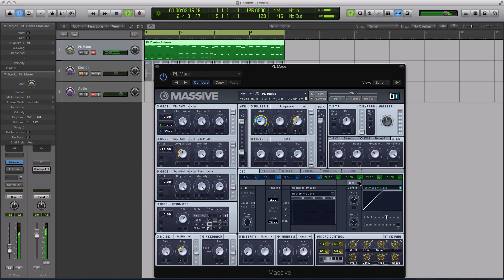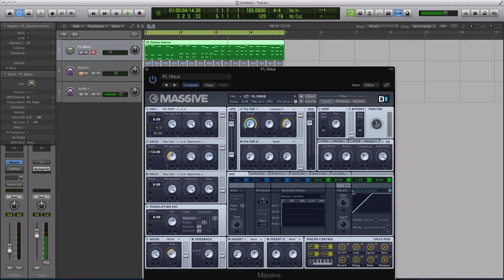NI Massive Tutorial - Mono Vibrato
In this video, Echo Sound Works shows a simple, yet effective way to create more controlled vibrato in Massive.

Massive is such a deep synth that sometimes the most basic features get left behind in the sound design process. The MONO switch for vibrato is one of those features.

The MONO switch, located just above the vibrato controls, works in reverse fashion. If you are playing chords and polyphonic sounds, it helps to have the MONO switch engaged. And vice versa for monophonic sounds.

With the MONO vibrato activated, you will now be able to push the depth of the vibrato up more for polyphonic sounds.

Cheers

Echo Sound Works